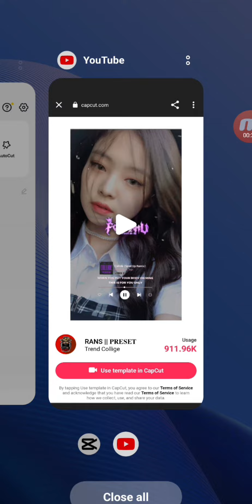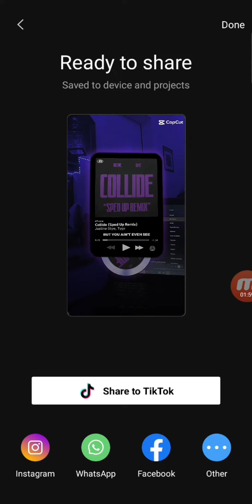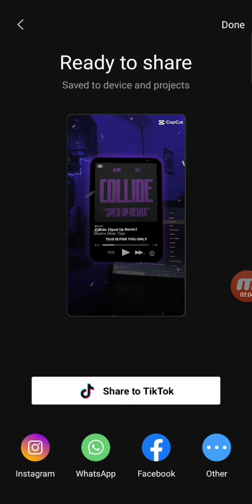New Trending Video Editing for capcut app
যাদের link এ কাজ করে না তারা vpn কানেক্ট করে নিবেন